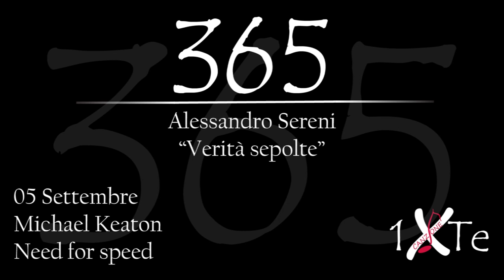Verità sepolte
05 Settembre 1951, nasce a Coraopolis Michael Keaton, nome d'arte di Michael John Douglas (Coraopolis, 5 settembre 1951), è un attore statunitense. Interpreta unbo dei personaggi secondari nel film "Need for speed".